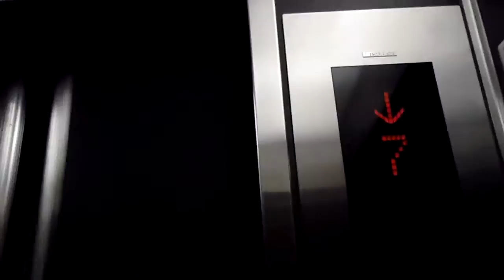中央区某雑居ビル三菱エレベーター MITSUBISHI Lift/Elevator（動画）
製造メーカー：三菱エレベーター(MITSUBISHI Elevator)
用途（for）：人荷用(Service)
定員/人(Persons)：10
積載（Load）：650kg
設置台数/台( number of installation)：1
車椅子用操作盤（wheelchair control board）：なし(No)
停止階(Floor served)：7　（1,2,3,4,5,6,7）
機種(Type):三菱アクシーズ（MITSUBISHI AXIEZ）
運転方式（Drive type）:ルームレスロープ式(Traction Room-less)